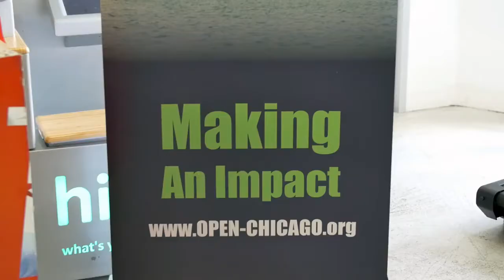OPEN Chicago Business Annual Conference 2017 Highlights 1